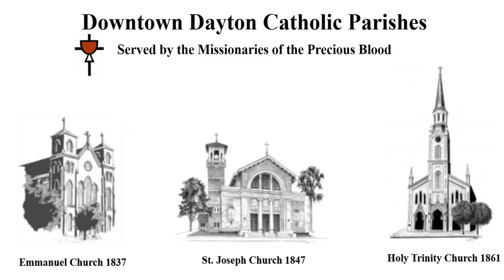31st Sunday in Ordinary Time (10-30-21)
Fr. Matt Keller, C.PP.S.